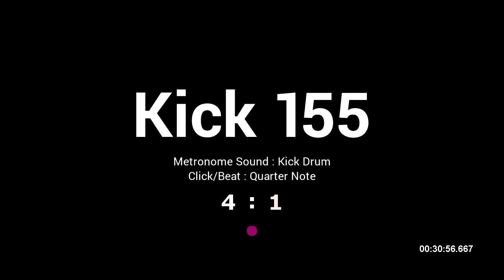Kick Drum / BPM 155